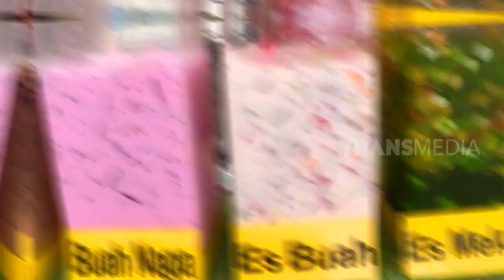Rama Michael Menikmati Segarnya Es Jetiga | MAKAN RECEH (10/04/23)